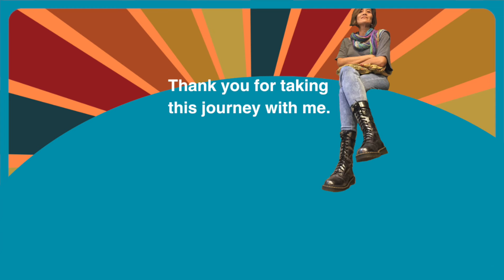You were "abandoned" because they didn't deserve you!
If you're feeling like cr*p because someone, a friend, your family, or someone you were dating abandoned you, please know that it was because they didn't deserve you. If they did, they would try harder to be a better person. But they chose the easy way out. You're not a vanilla wall flower, you can be challenging. And they don't know the difference between good challenging and toxic. They chose not to deal with the hard stuff. Hard stuff that can be liberating, enlightening, that feeds the soul and elevates it to another level.
It's OK. You're better off without them. When they abandoned you, they abandoned themselves. They did not take the opportunity to grow. Forget them. Focus on yourself and the growth of your soul. Never abandon yourself. That's the only thing that counts. The only thing that will change your life for the better.